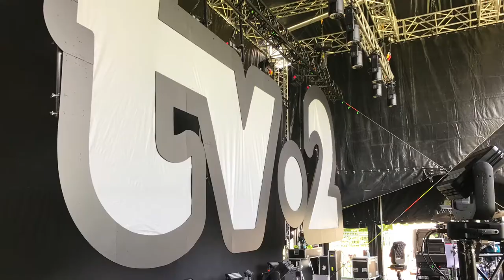Logo The Movie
Lysdesigner Peter Fisker har taget fotos af vores logo på samtlige sommerkoncerter 2017. Her er hans film Logo The Movie.
Musikken er taget fra vores sang Husker du så glemmer jeg.